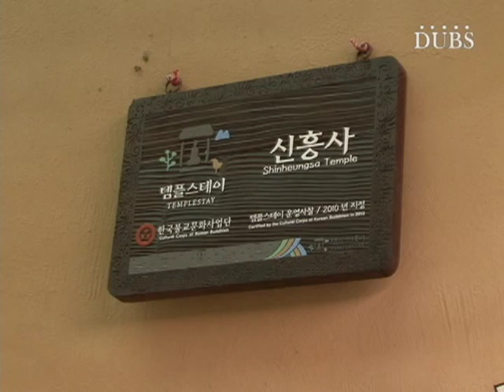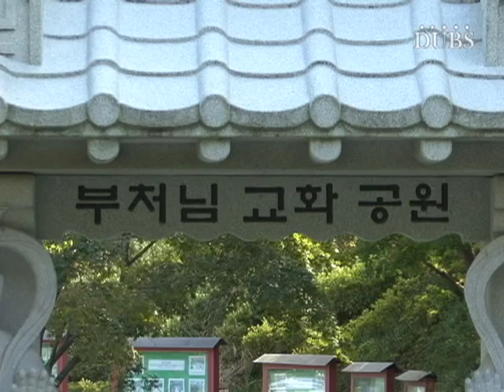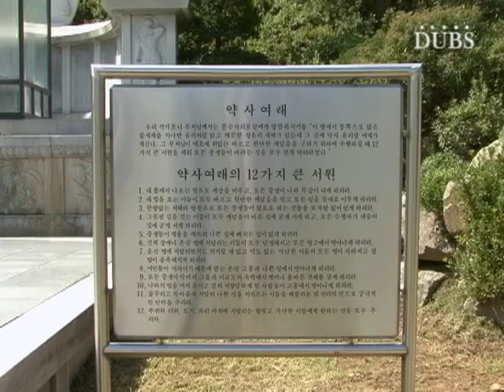[산사를 찾아서] 신흥사편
DUBS Special 산사 _ 신흥사 편

바람이 살랑살랑 부는 어느 가을날,
산사의 맑은 공기를 마실 수 있는
구봉산으로 향했습니다.

어린이, 청소년 포교 도량
신흥사에 다녀왔습니다.

  DUBS Special 산사

PD 최은아
ENG 채주석
NAR 이예복
제작 DUBS